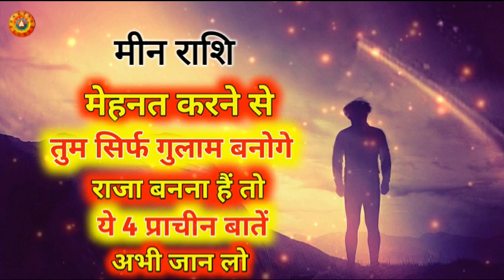मीन राशि गुलाम बनोंगे/Meen Rashi Gulam Banoge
Meen Rashi Gulam Banoge